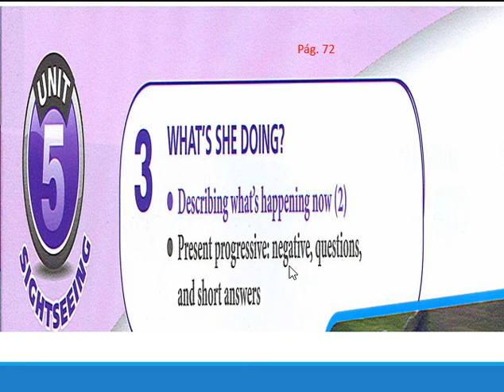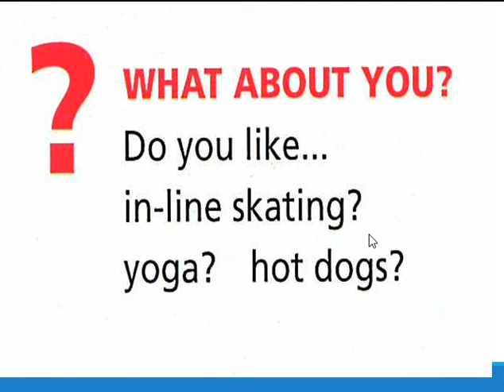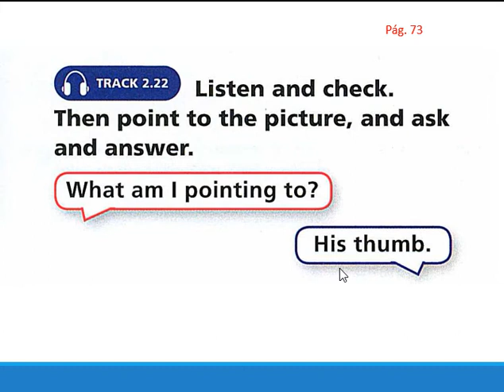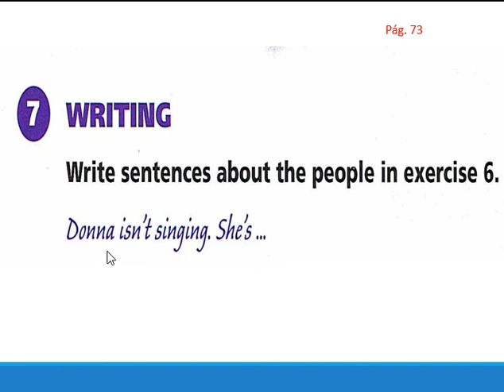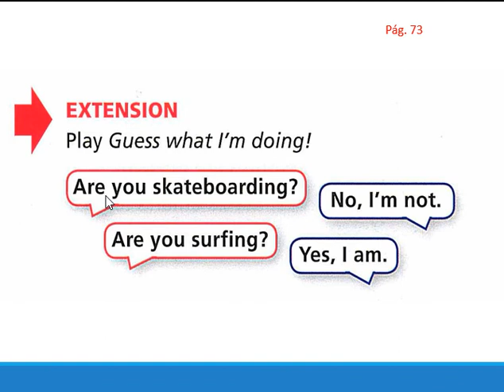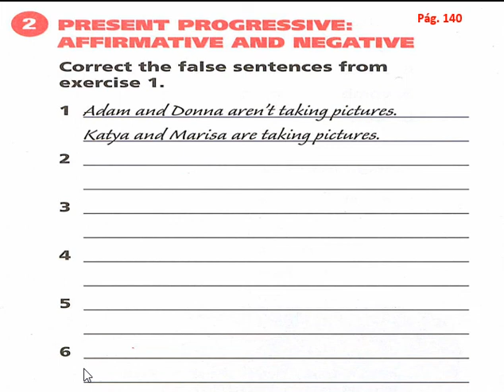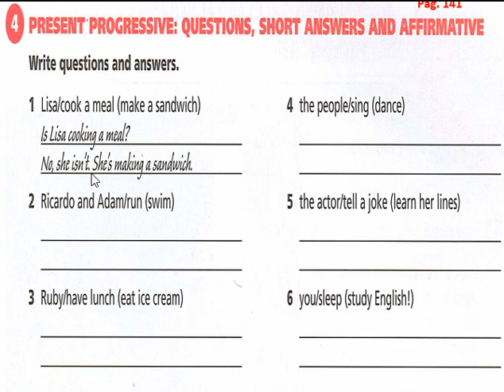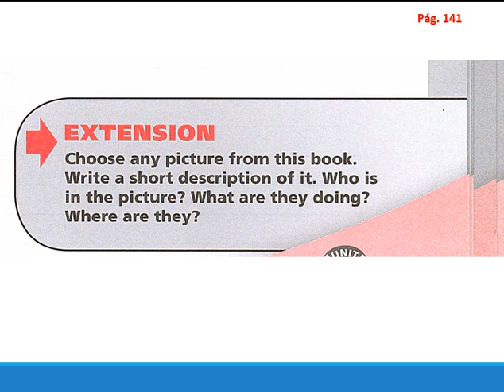PRIMEROS Unit 5 Lesson 3